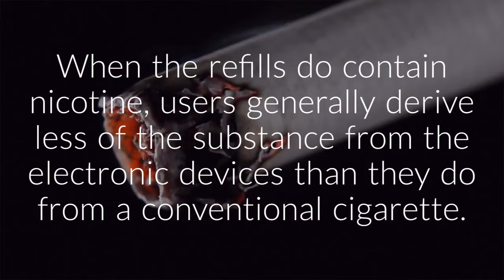Why use e-cigarette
The widespread accessibility of vaping in recent years has given smokers a safer, more socially acceptable alternative to cigarettes.
A huge number of people have made the change to the e-cigarette, everywhere throughout the world. And keep in mind that it is certainly not as offensive as smoking tobacco cigarettes.When the refills do contain nicotine, users generally derive less of the substance from the electronic devices than they do from a conventional cigarette.Do Vape voluntarily: Excluding work breaks, you ought not to use time on the clock to use the e-cigarette in the event that you work with others or in an office setting.